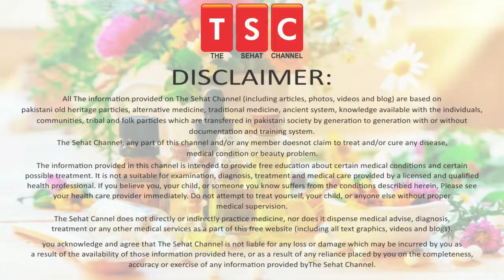YOU ARE LUCKY or UNLUCKY ? By Adeel mansoor Urdu Hindi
Are multivitamins supplements good for your health? By Adeel mansoor Urdu | Hindi